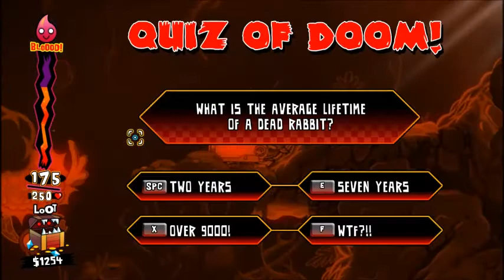Let's Have Fun: Hell Yeah! Wrath of the Dead Rabbit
This is a fun little game I wanted to show off until Super Smash comes out.